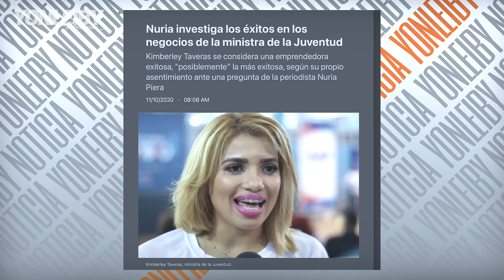ESTOS SON LOS POLÍTICOS NARCOS DEL PRM QUE ASPIRAN OTRA VEZ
GRUPOS
REDES
CANALES ALTERNOS
LO VIAJERO:
YONLEIBY SHORTS: